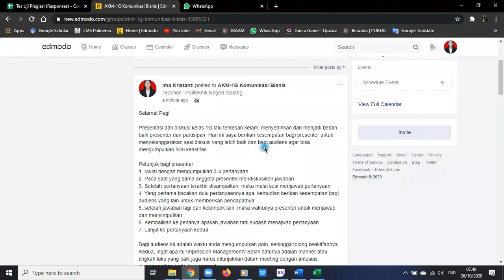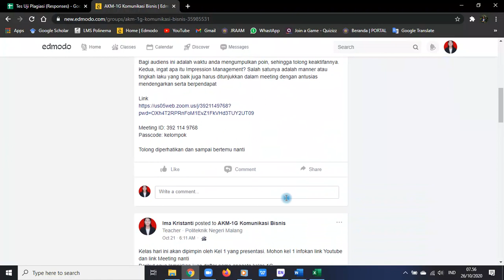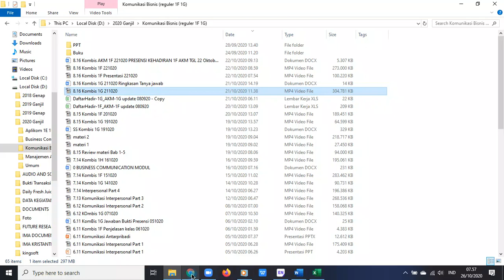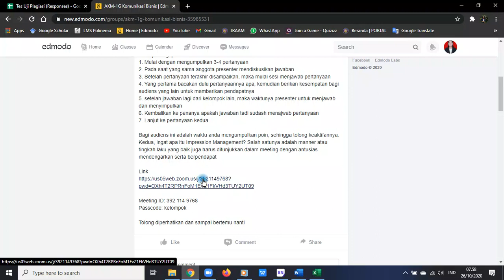9 17 Kombis 1G Evaluasi Dasar Presentasi Kel 1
Minggu 9
Pertemuan 17
Evaluasi Dasar Presentasi Kel 1